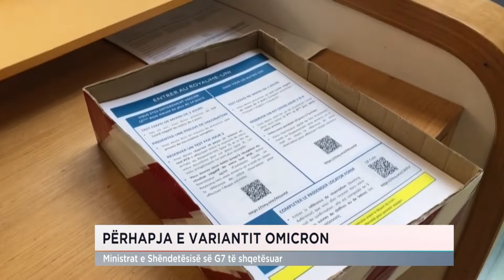PËRHAPJA E VARIANTIT OMICRON